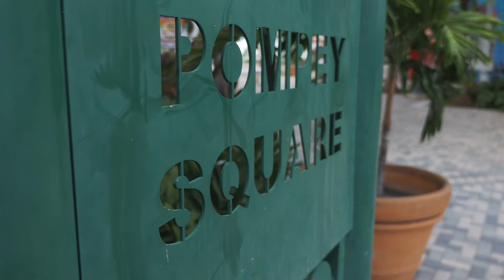Pompey Museum Mural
The Pompey Museum mural was spearheaded by ALIV in conjunction with Antiquities, Monuments & Museums Corporation, the National Art Gallery of The Bahamas, Sherwin Williams & lead artist Joylon Smith.